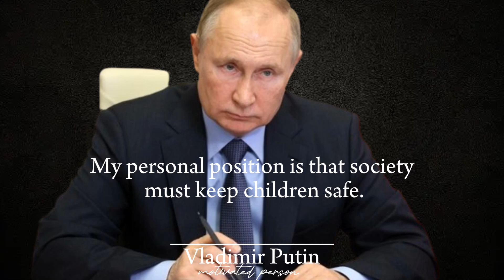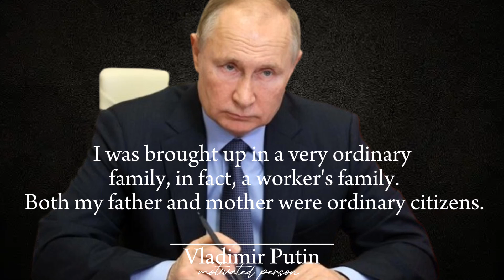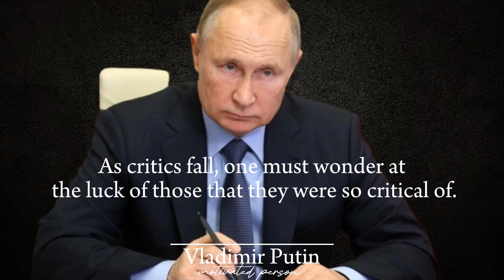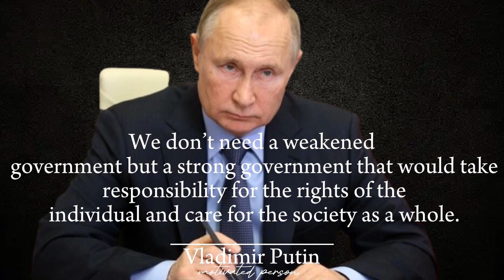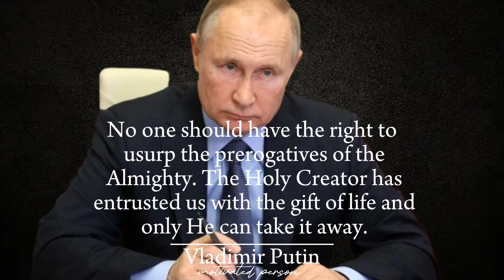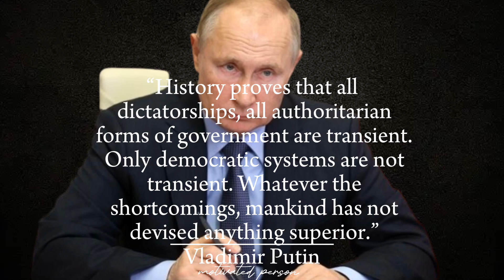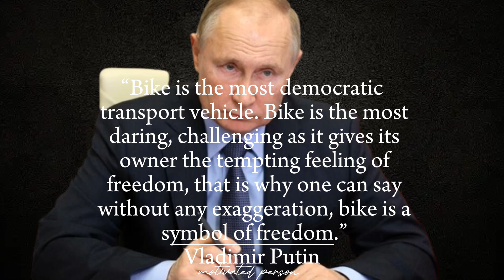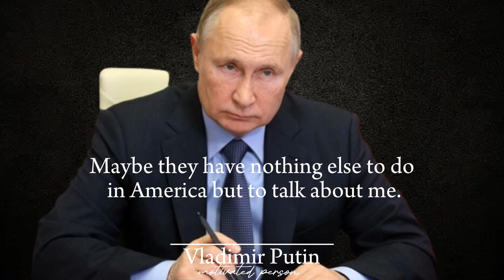Terrorism has no nationality or religion.Motivational speech.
🔥 Get ready to be inspired by the powerful words of Vladimir Putin!

🇷🇺 This motivational quote compilation showcases the wisdom and determination of one of the world's influential leaders.

 Putin's insights on leadership, resilience, and success will leave you motivated to overcome any challenge.

Watch, listen, and embrace the spirit of perseverance with this compelling video. Don't just watch, but let Putin's quotes ignite the fire within you!

The material is copyrighted ( Audio and vedio)and any use with out our permission will be punishable under copyright law.